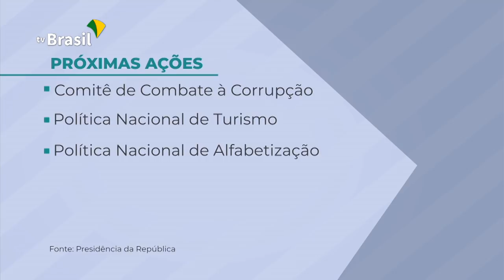Acompanhe as medidas tomadas pelo governo para marcar os 100 dias de trabalho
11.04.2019 - No total foram tomadas 18 medidas. Um dos decretos prevê a criação de um comitê interministerial de combate à corrupção. Foi criada também a política nacional de de turismo e foi instituída a política nacional de alfabetização.